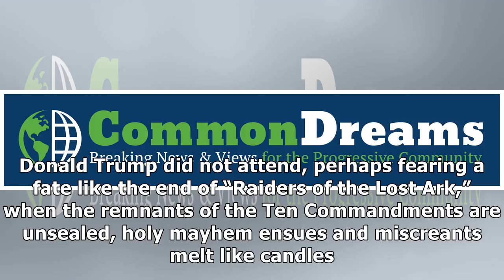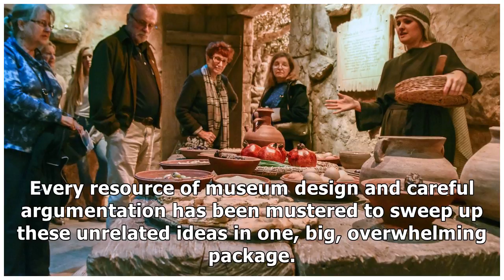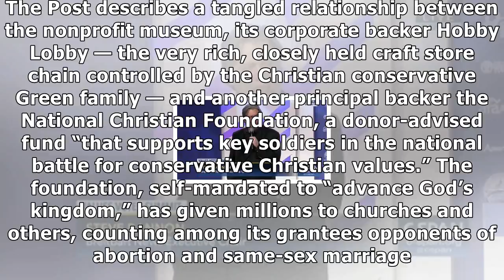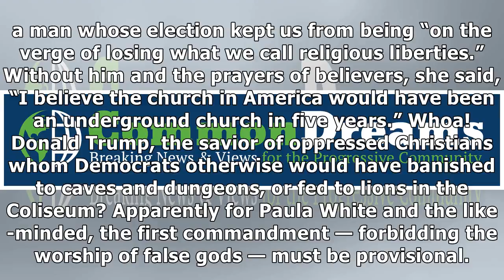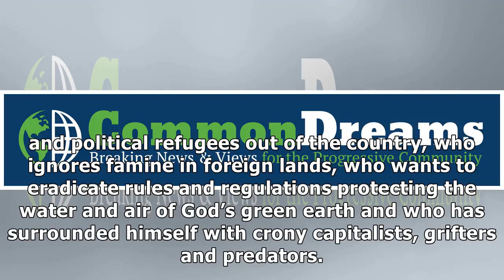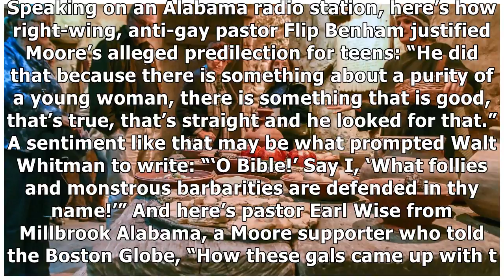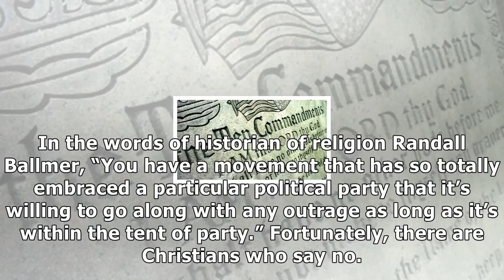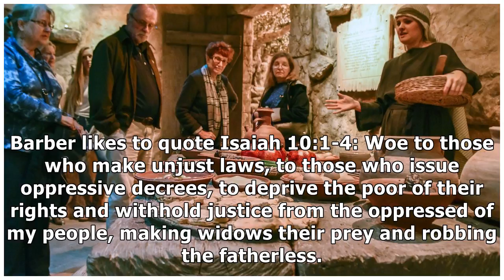Once again, the right hijacks that old-time religion